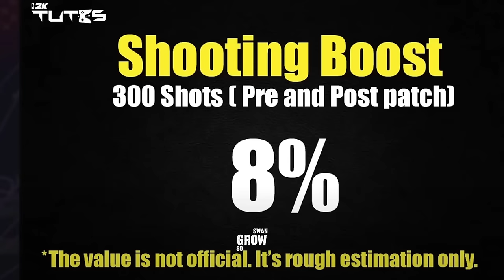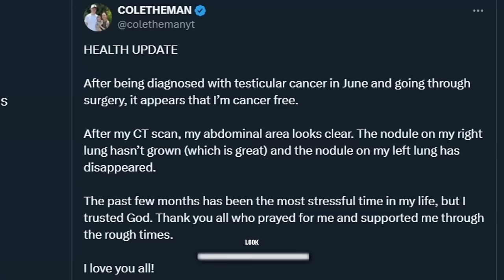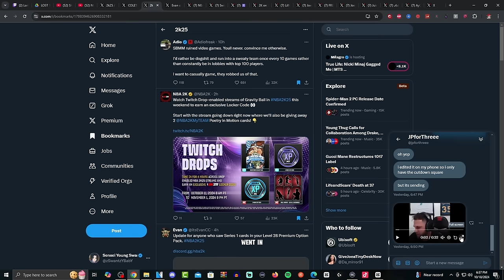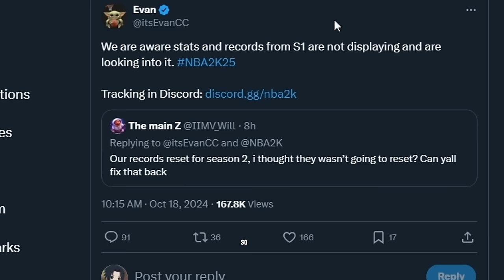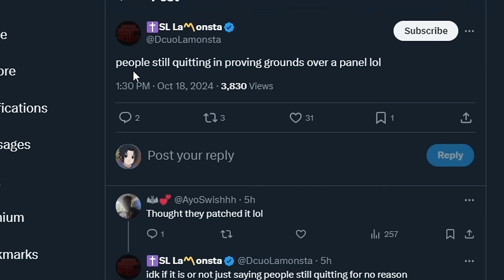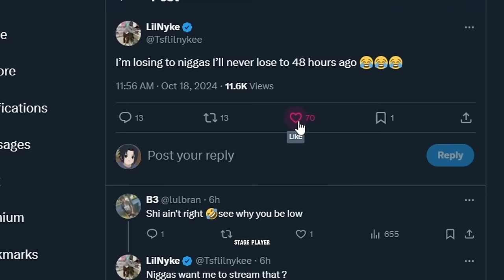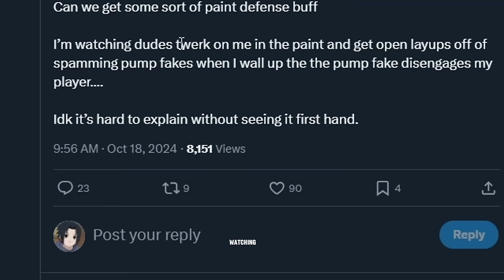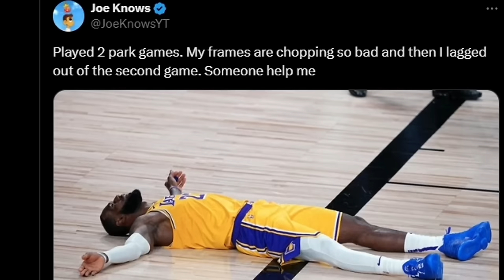NBA2K25 SEASON 2 is EMBARRASSING!!!! joe knows exposes shooting patch update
NBA 2K25 SEASON 2 is EMBARRASSING! joeknows exposes shooting patch update i'm exposing nba 2k25 season 2 patch update secrets! 5 alarming things i discovered about nba 2k25 season 2! nba 2k25 season 2 patch update changed everything i thought! WHAT HAPPENS WHEN YOU UPDATE SEASON 2 YOU WON'T BELIEVE IT! season 2 just saved nba 2k25 best dribble moves & animations on nba 2k25 patchnba 2k25 season 2 patch shooting boost revealed passing lane changes perimiter defense changes new patch on nba 2k25 is... nba 2k25 patch is... 2k25 season reward +1 cap breakers big patch changes everything nba 2k25 news update